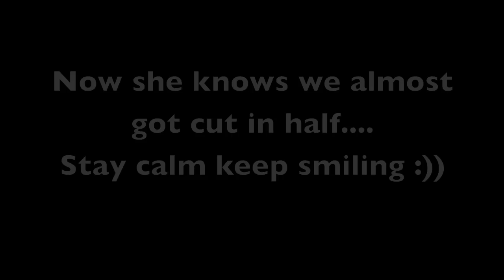Near death airplane collision with skydiver in free fall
After an uneventful exit. The pilot dove the airplane 180 degrees right at me and my tandem passenger. how we got so lucky?!?! Not sure.

I have never heard of this happening. After some research and talking to friends about it I now know of two other incidents like this. One is on you tube and he did not get as lucky as we did.